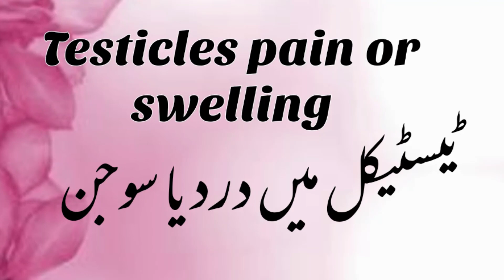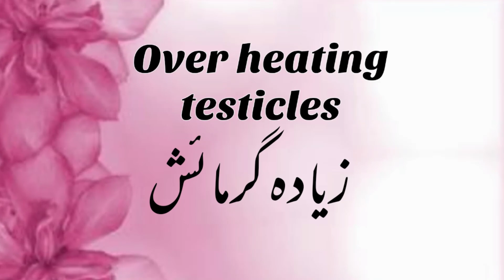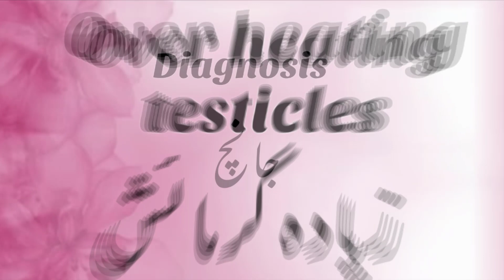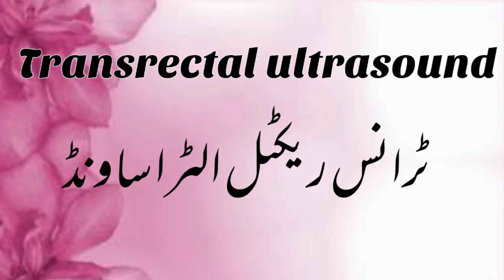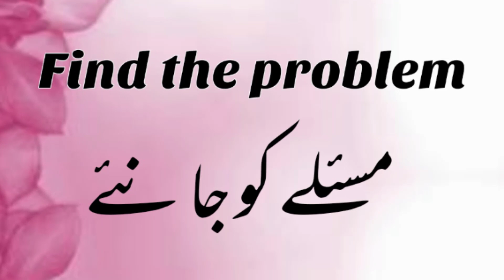Male Fertility Issues | Causes Of Male's Infertility | Treatment Options For Male Infertility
In this video we haVE TOLD ABOUT almost 12
mothersguideMale Fertility Issues , Causes Of Male's Infertility andTreatment Options For Male Infertility. So watch the video till end to get benefits out of it.